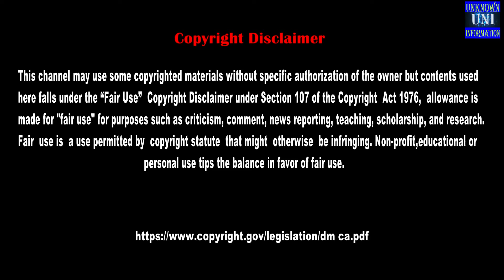Boeing 777x vs airbus a350 Bangla promo ! কোনটি বেশি জনপ্রিয়